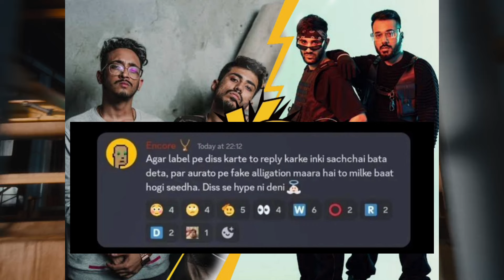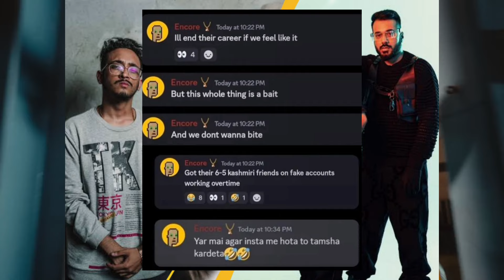Seedhe Maut Vs SOS! Encore Reply For SOS Diss! SOS Artist Again Reply On Story! Lil Golu Song Record